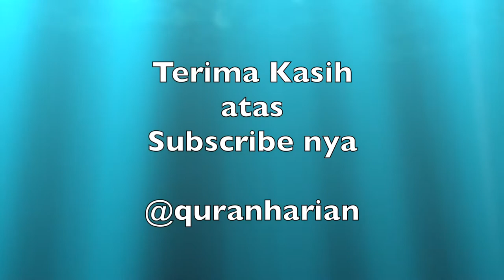Quran surat An-Naba & pemandangan aquarium plus gemericik air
Teman beraktifitas seharian, bekerja, belajar dan di rumah.